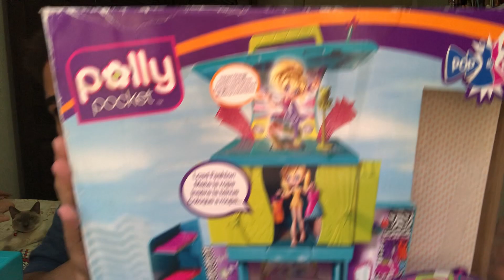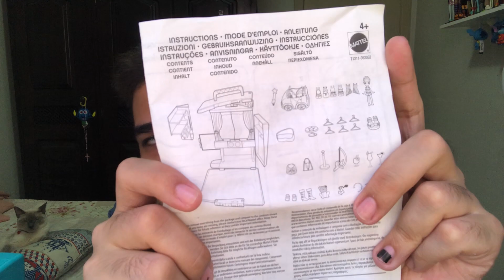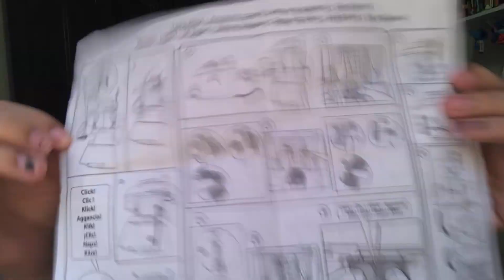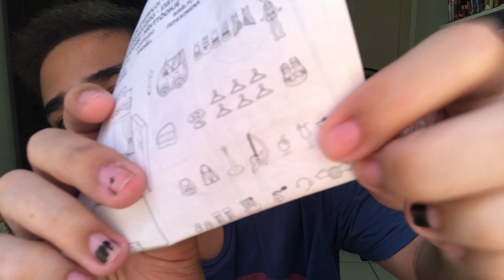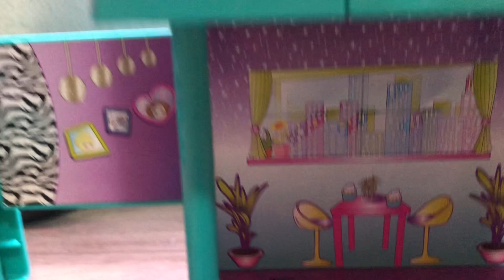Palco Pop & Lock da Polly Pocket 👱🏻‍♀️🎤💕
Oioi meus amores, nesse vídeo mostro esse playset incrível da nossa tão amada Polly Pocket, se você gostou não esquece de:

⭐️Se inscrever
⭐️Deixar aquele comentário fofinho